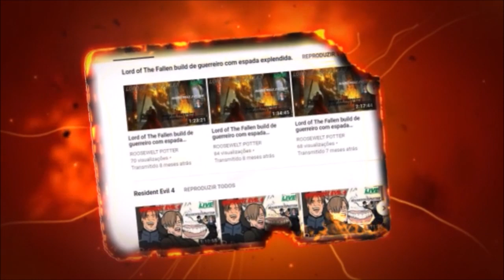Dark Souls 3 Cosplay de Casca vs Crystal Sage